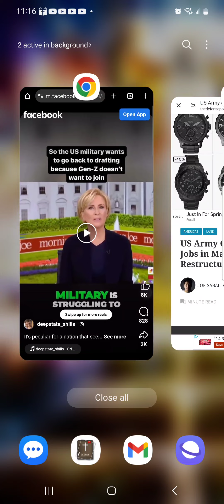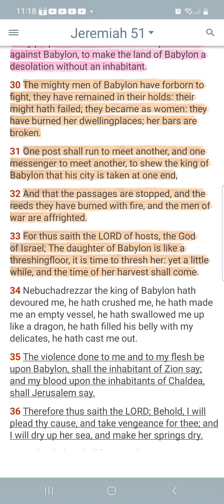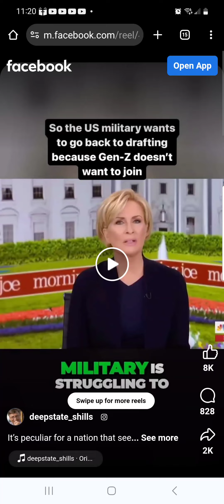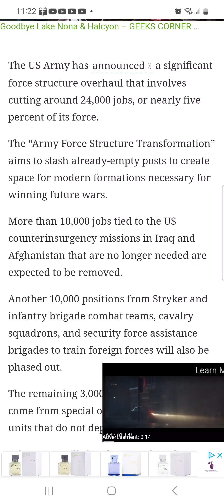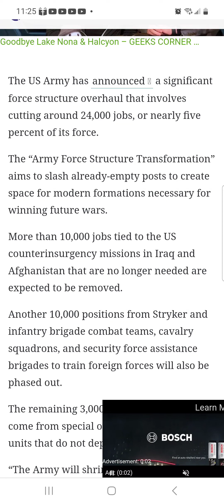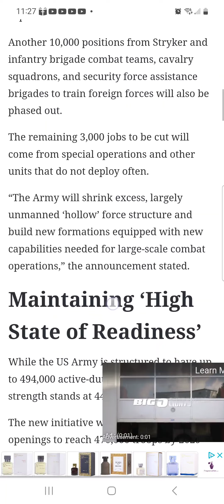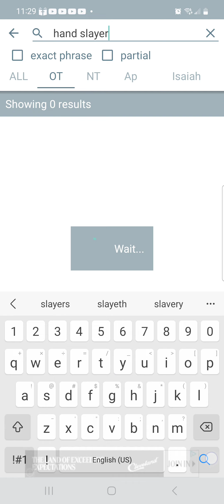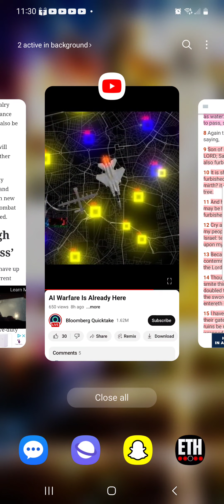War is changing the sword is sharpened